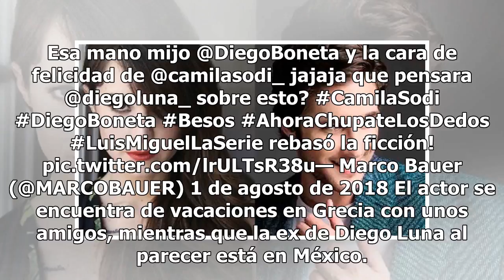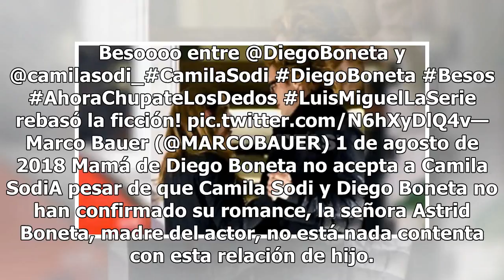Filtran videos que confirman romance entre Camila Sodi y Diego Boneta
Hace unos meses surgió el rumor de que Diego Boneta y  Camila Sodi tenían un romance más allá de las pantallas de Luis Miguel La Serie, diversos medios de comunicación comenzaron a circular mensajes que se dejaban en Instagram. Por meses, los actores se han mantenido al margen de las especulaciones,...